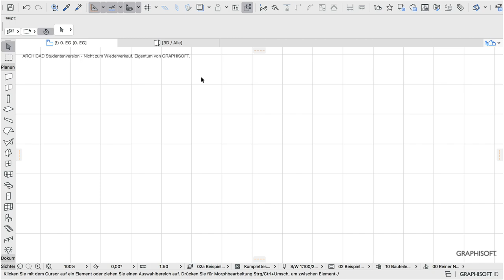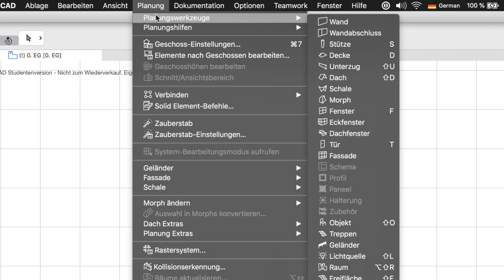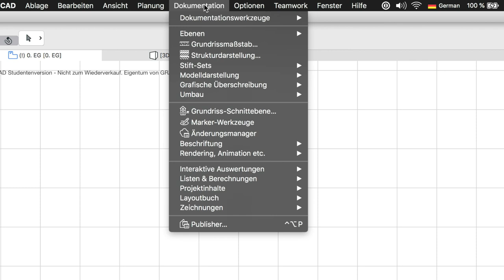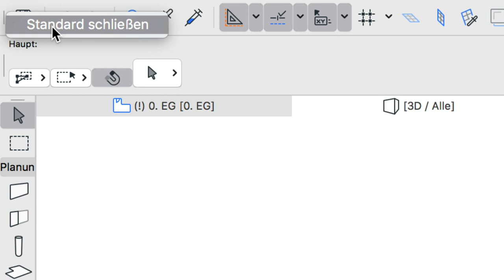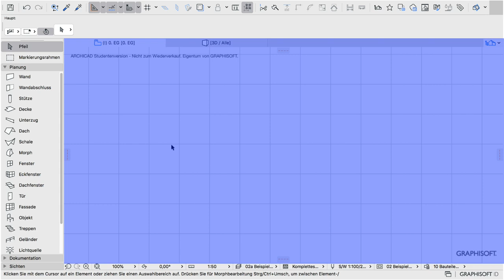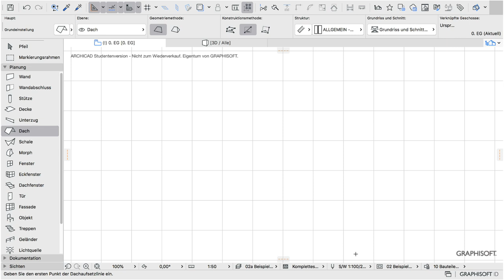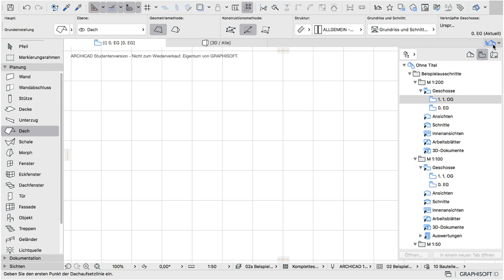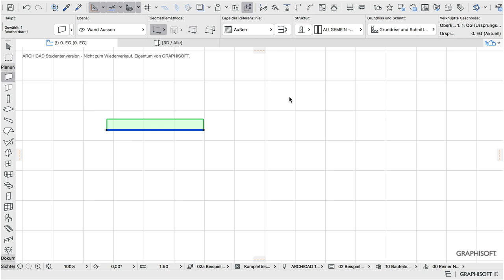ARCHICAD BIM: Interface I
Ein Überblick über ARCHICAD's Interface, wie Ihr es beim ersten Öffnen seht: Grundrissfenster, 3D-Fenster, Menüs, Paletten, Symbolleisten - zusammengefasst in einer Arbeitsumgebung.